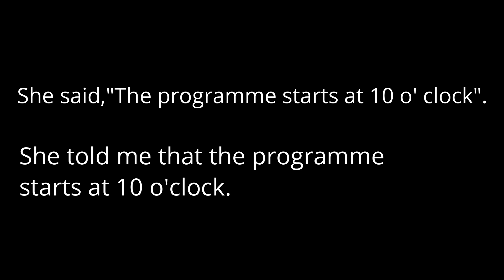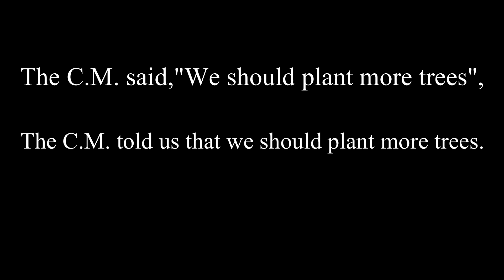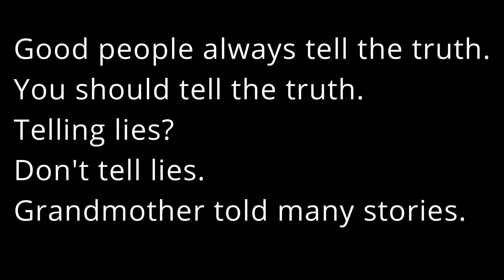Know the difference between SAY and TELL ?? | Most Confusing English Verbs! ( COMPETITIVE ENGLISH )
This video tells about the difference between SAY and TELL.
How to use the verbs say and tell?
Clearly explained with examples.